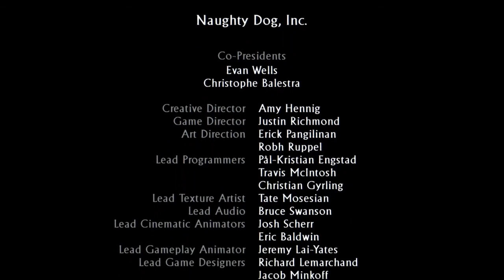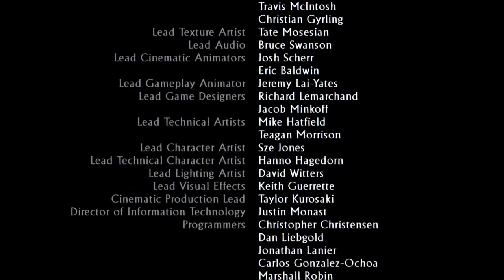Uncharted 3: La Traición De Drake - Final# Walktrougth Español latino Ps4